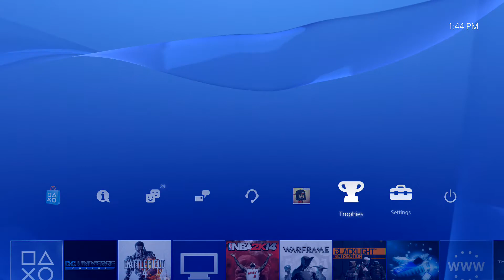DCUO-First Look On The PS4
DCUO First Look On The PS4, Everything has changed!!!